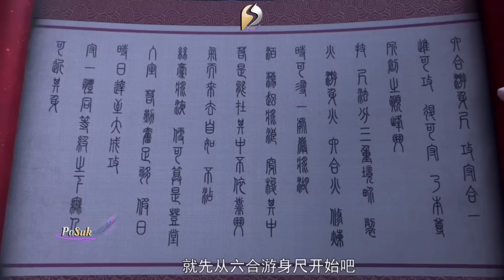Sakit Hati Dewi Cinta Ciptakan Lembah Cinta Penuh Bahaya || SOUL LAND 2 Novel 403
mau iseng Sawer ? Boleh ..

SOUL LAND 2 unrivaled tang sect, or Soul Land 2 Peerless Tang Sect is a work by Tang Jia San Shao which tells the story 10,000 years after the battle between the God of the Sea and the God of Ashura TANG SAN with the God of Angels XIAN RENXUE and the God of Luo Cha BIBI DONG

Where there was a decline in the Tang Sect after Tang San ascended to the divine realm